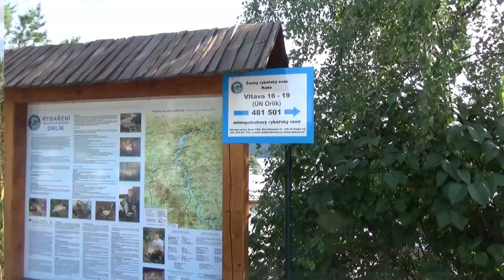Rybařina - Seriál JAK SE… chytá na feeder - pilotní díl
Pilotní díl seriálu Jak se ... chytá na feeder, je určen především dětem a začátečníkům. V průřezu uvidíte část přednášky o feederu, krmení, nástrahách a montážích s dětmi u vody. Celá přednáška základů trvá zhruba 4 hodiny. A zabývá se vším pouze okrajově. Postupně bude v seriálu vše rozvedeno do detailů a rozděleno na jednotlivé samostatné díly, které se již detailně zabývají daným tématem. Některá témata jsou tak obšírná a náročná, že budou rozdělena do více dílů a to proto abychom vás neunudili a zvládli jste informace pochopit vstřebat a také vyzkoušet u vody :-)

Seriál Jak Se ...

Postupně jak budou jednotlivé díly natočeny, bude vydáno i DVD (720p) případně i Blu-Ray disk (1920p) popřípadě je vám stáhneme na vámi zaslaný flash disk. Media budou neprodejná a jsou zcela zdarma. Tato edice bude obsahovat i videa, která nebyla na internetu zveřejněna. Předběžné datum vydání prvního DVD je prosinec 2016.

Vydávané série seriálu budou rozděleny do těchto jednotlivých témat.

Feeder
Plavaná
Kaprařina
Přívlač a dravci
Základy rybařiny
Ostatní (fauna, flora, ichtyologie, atd.)
Bonus z natáčení
Pro rybářské kroužky.

Rybářské kroužky pro děti si můžou v případě zájmu napsat o zaslání vydaných dílů seriálu kdykoliv. Pokud máte zájem o přednášku napište nám, téma přednášky a termín. Pokud se tento termín nebude krýt s našimi aktivitami rádi vás navštívíme.